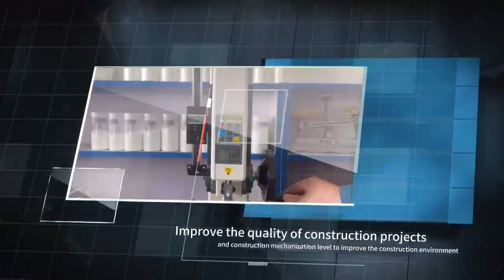Hello manager,Nice to meet you!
Здравствуйте, менеджер!
Рад встрече!
Мы являемся профессиональным производителем добавок для строительных материалов в Китае.
В основном мы производим:
  Редиспергируемый полимерный порошок (РДП/ВАЭ)
Поликарбоксилатный суперпластификатор (ПСЕ).
Пожалуйста, свяжитесь со мной, если необходимо. Мы посетим российскую выставку с 27 по 31 февраля, где покажем вам новые и популярные продукты, мы искренне приветствуем вас и представителей вашей компании посетить наш стенд. С нетерпением жду вашего визита, сэр.
Я могу указать вам последнюю цену в любое время
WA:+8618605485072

Можете ли вы дать мне контактную информацию отдела закупок вашей компании?
Большое спасибо!!!

Taian Tianrun Gome New Material Co., Ltd.rdp rdpmanufacture раствор шпаклевка плитка гипс покрытие полимерный порошок